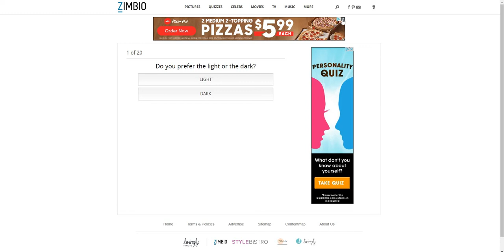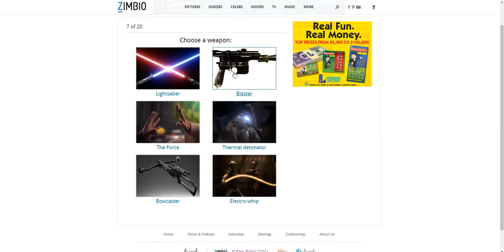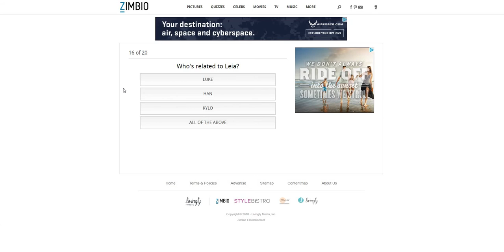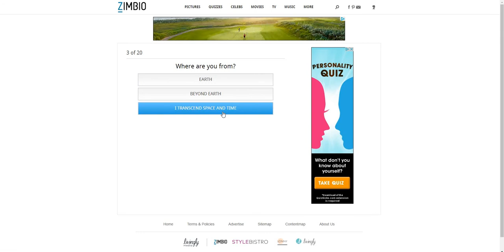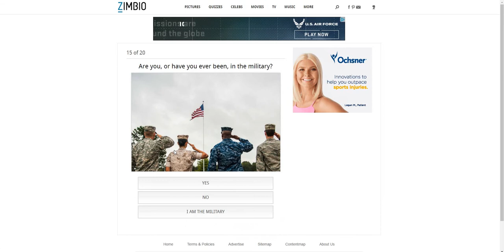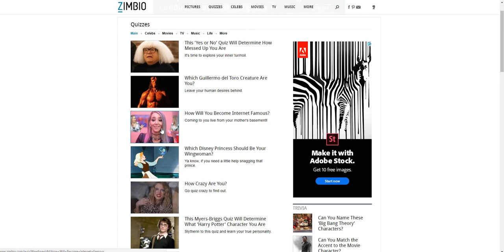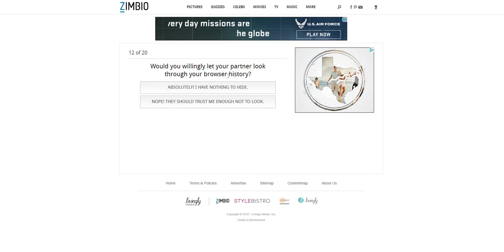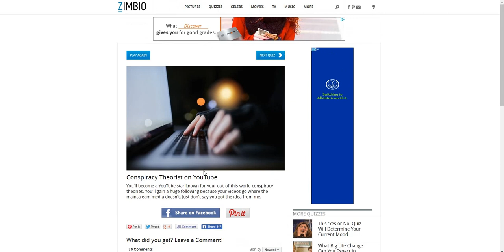Tests? Zimbo Tests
Today we take a weird test.